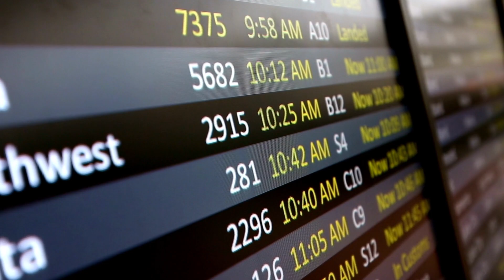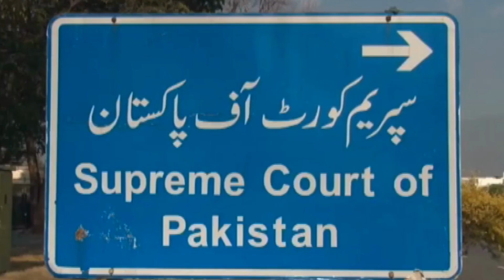Imran Khan has approached the Supreme Court Of Pakistan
Shahzeb Khanzada analysis of Imran Khan said that PTI is facing tough challenges on both the political and legal way.